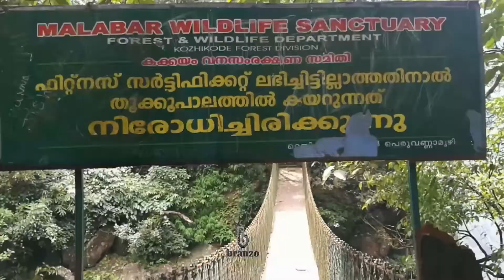ഉരക്കുഴി വെള്ളച്ചാട്ടം -കക്കയം -URAKKUZHI WATERFALLS -KAKKAYAM -KERALA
കക്കയം ഡാമിനുള്ളിലൂടെ ഒരു കിലോമീറ്റർ നടന്നാൽ എത്തിച്ചേരുന്ന വെള്ളച്ചാട്ടം